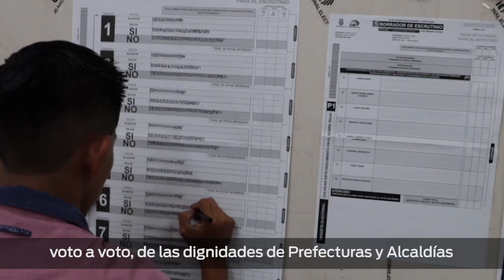Recuento de votos para Prefecturas y Alcaldías en seis provincias registra avance del 18%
El Consejo Nacional Electoral ratifica la transparencia de las Elecciones 2023 en todas en todas sus fases.
Nos encontramos realizando un recuento, voto a voto, de las dignidades de Prefecturas y Alcaldías en las provincias de Loja, Cañar, Santa Elena, Morona Santiago, Napo y Zamora Chinchipe. Este recuento, se lo realiza debido a un error en las impresión de actas de escrutinio, y lo hacemos con presencia de las organizaciones políticas y bajo resguardo de las Fuerzas Armadas.